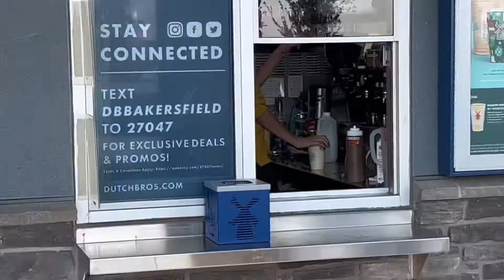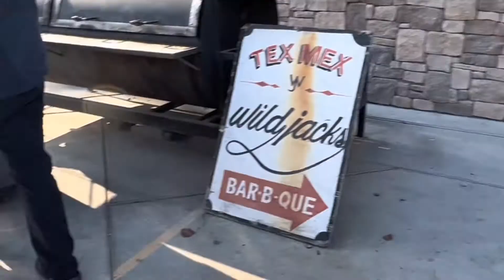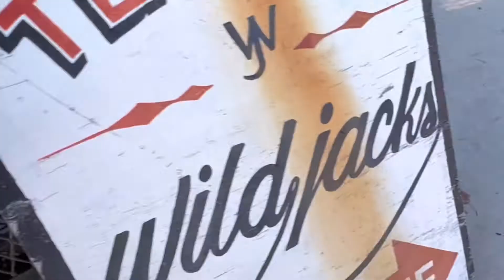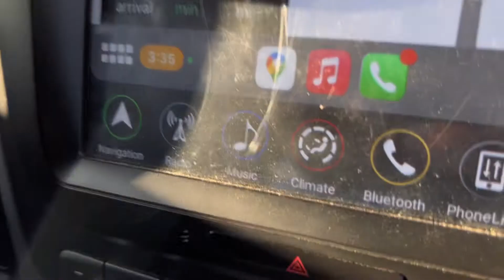Los Luceros De Michoacan - Vlog #3 - Sanger, Ca 📍